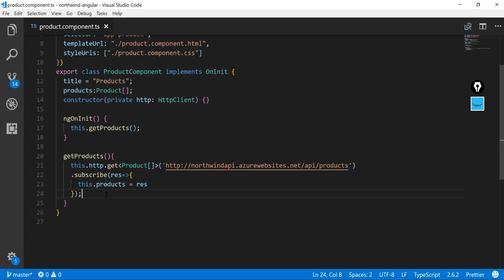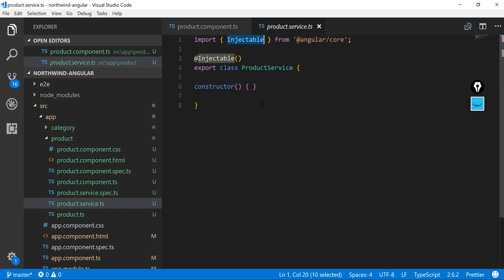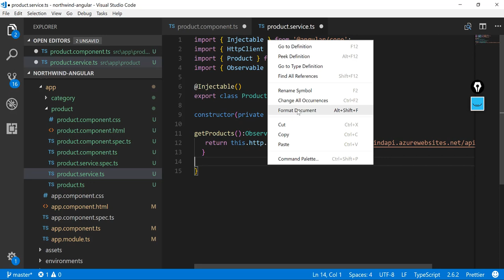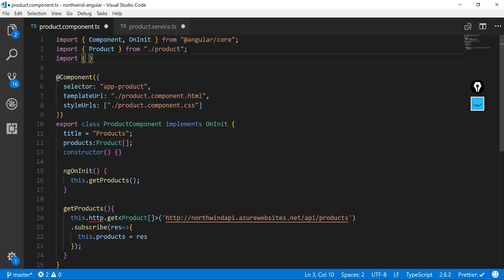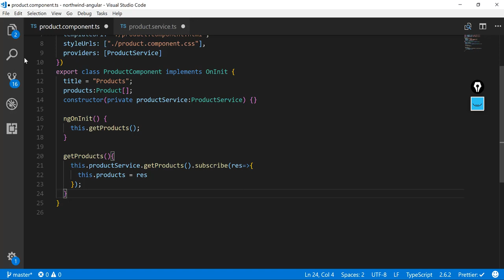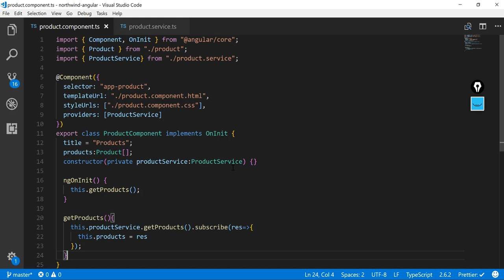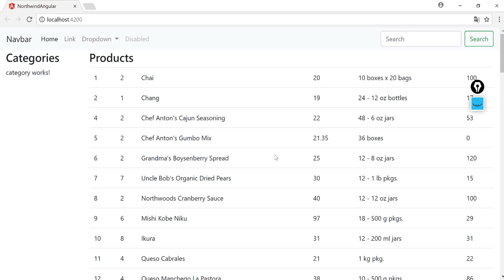Angular 5 Dersleri 9 : Servislerle Çalışmak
Bu derste Angular servisleriyle çalışıyoruz